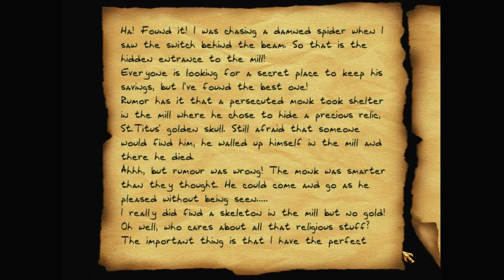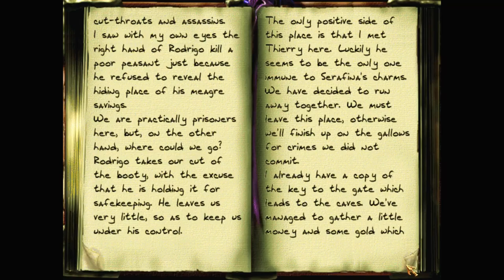Let's play Thief fan missions: The Seven Sisters, episode 11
Having dealt with the four Sisters in this part of town, Garret has some plague victims to cure. Then it's off to the countryside where the last two Sisters are rumoured to live.

The Seven Sisters is a Thief 2 fan mission campaign by Lady Rowena. Find more details and the download at TTLG